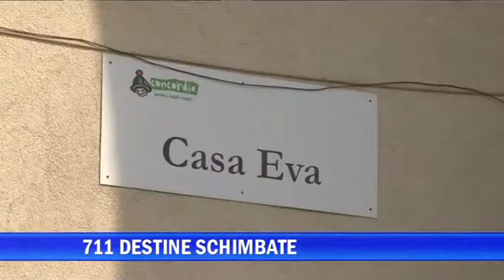711 destine schimbate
711 destine schimbate